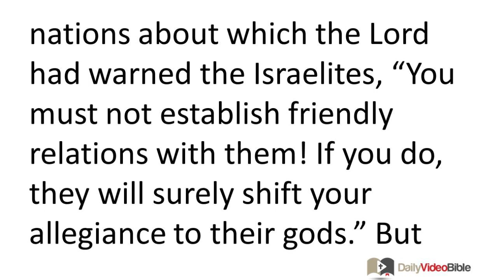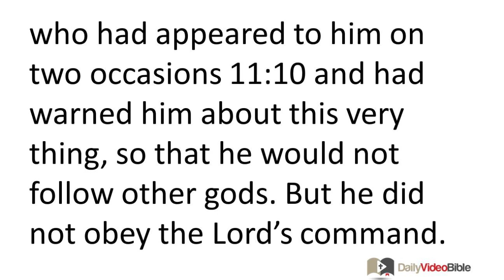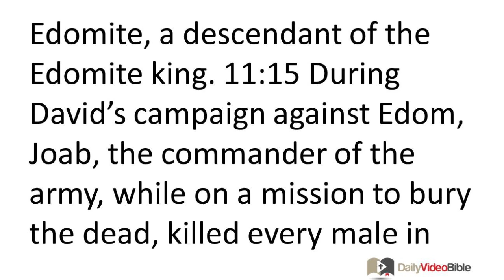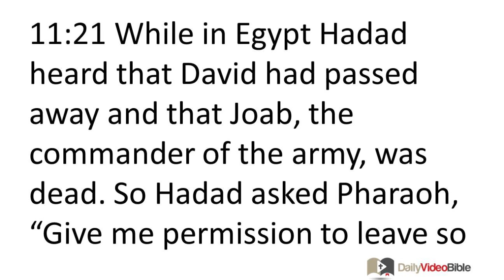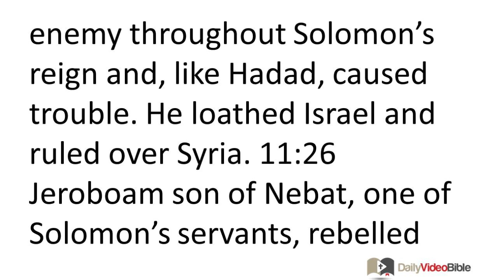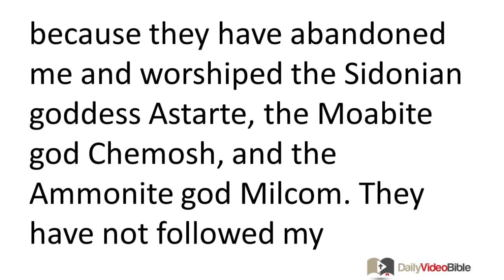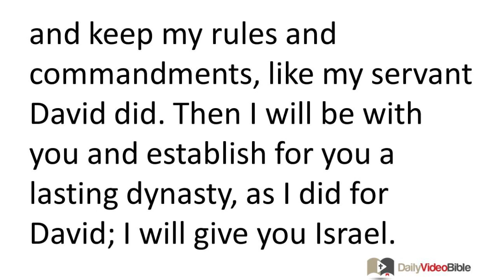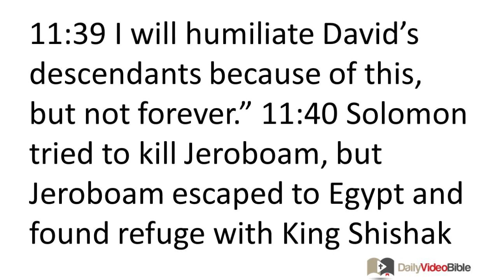May 29 1 Kings 11 Old Testament for the Daily Video Bible DVB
1 Kings 11:1-27 - The Lord Punishes Solomon for Idolatry
11:1 King Solomon fell in love with many foreign women (besides Pharaoh's daughter), including Moabites, Ammonites, Edomites, Sidonians, and Hittites. 11:2 They came from nations about which the LORD had warned the Israelites, "You must not establish friendly relations with them! If you do, they will surely shift your allegiance to their gods." But Solomon was irresistibly attracted to them.
11:3 He had 700 royal wives and 300 concubines; his wives had a powerful influence over him. 11:4 When Solomon became old, his wives shifted his allegiance to other gods; he was not wholeheartedly devoted to the LORD his God, as his father David had been. 11:5 Solomon worshiped the Sidonian goddess Astarte and the detestable Ammonite god Milcom. 11:6 Solomon did evil in the LORD's sight; he did not remain loyal to the LORD, like his father David had. 11:7 Furthermore, on the hill east of Jerusalem Solomon built a high place for the detestable Moabite god Chemosh and for the detestable Ammonite god Milcom. 11:8 He built high places for all his foreign wives so they could burn incense and make sacrifices to their gods.
11:9 The LORD was angry with Solomon because he had shifted his allegiance away from the LORD, the God of Israel, who had appeared to him on two occasions 11:10 and had warned him about this very thing, so that he would not follow other gods. But he did not obey the LORD's command. 11:11 So the LORD said to Solomon, "Because you insist on doing these things and have not kept the covenantal rules I gave you, I will surely tear the kingdom away from you and give it to your servant. 11:12 However, for your father David's sake I will not do this while you are alive. I will tear it away from your son's hand instead. 11:13 But I will not tear away the entire kingdom; I will leave your son one tribe for my servant David's sake and for the sake of my chosen city Jerusalem."
11:14 The LORD brought against Solomon an enemy, Hadad the Edomite, a descendant of the Edomite king. 11:15 During David's campaign against Edom, Joab, the commander of the army, while on a mission to bury the dead, killed every male in Edom. 11:16 For six months Joab and the entire Israelite army stayed there until they had exterminated every male in Edom. 11:17 Hadad, who was only a small boy at the time, escaped with some of his father's Edomite servants and headed for Egypt. 11:18 They went from Midian to Paran; they took some men from Paran and went to Egypt. Pharaoh, king of Egypt, supplied him with a house and food and even assigned him some land. 11:19 Pharaoh liked Hadad so well he gave him his sister-in-law (Queen Tahpenes' sister) as a wife. 11:20 Tahpenes' sister gave birth to his son, named Genubath. Tahpenes raised him in Pharaoh's palace; Genubath grew up in Pharaoh's palace among Pharaoh's sons. 11:21 While in Egypt Hadad heard that David had passed away and that Joab, the commander of the army, was dead. So Hadad asked Pharaoh, "Give me permission to leave so I can return to my homeland." 11:22 Pharaoh said to him, "What do you lack here that makes you want to go to your homeland?" Hadad replied, "Nothing, but please give me permission to leave."
11:23 God also brought against Solomon another enemy, Rezon son of Eliada who had run away from his master, King Hadadezer of Zobah. 11:24 He gathered some men and organized a raiding band. When David tried to kill them, they went to Damascus, where they settled down and gained control of the city. 11:25 He was Israel's enemy throughout Solomon's reign and, like Hadad, caused trouble. He loathed Israel and ruled over Syria.
11:26 Jeroboam son of Nebat, one of Solomon's servants, rebelled against the king. He was an Ephraimite from Zeredah whose mother was a widow named Zeruah. 11:27 This is what prompted him to rebel against the king: Solomon built a terrace and he closed up a gap in the wall of the city of his father David.